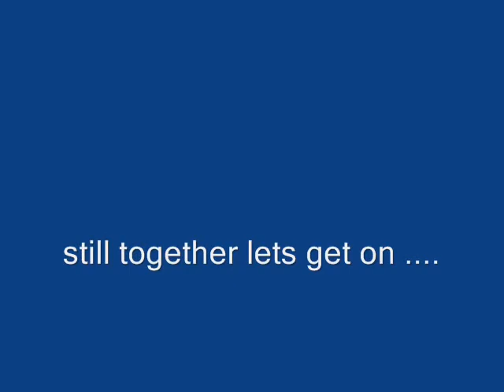Jelena Romance Episode 4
everyones favourite shows episode 4 sorry for the mistakes :/